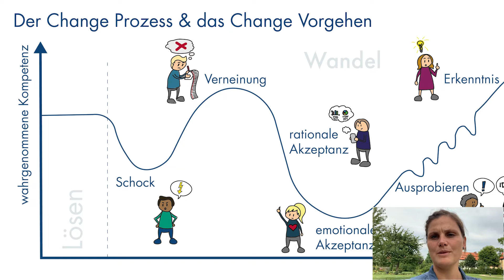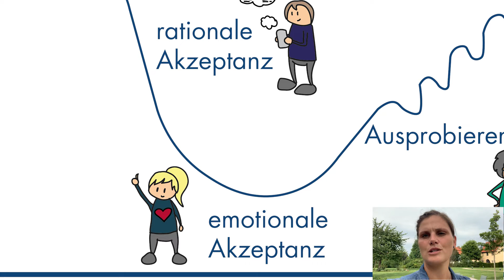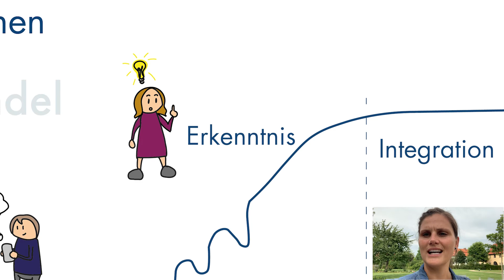Die einzelnen Phasen im Change Prozess – Big Picture Change Management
Warum ist Change Management so wichtig und kein inhaltsleeres Modewort?
Der Wandel zur Digitalisierung in deutschen Kliniken steht unmittelbar bevor. Damit Ihre (KHZG) Projekte erfolgreich umgesetzt werden, darf das Thema Change Management nicht vernachlässigt werden. Denn der Fokus sollte auf einer organisiert geplanten Veränderung liegen. Katrin Heinermann, Trainerin und Coach für Change Management bei UNITY, gibt im Video einen Schnellüberblick über die einzelnen Phasen im Change Prozess.